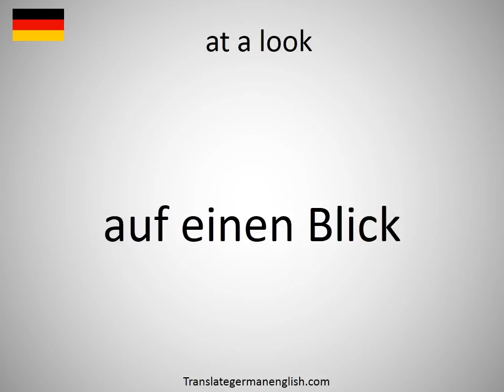How to say at a look in German?